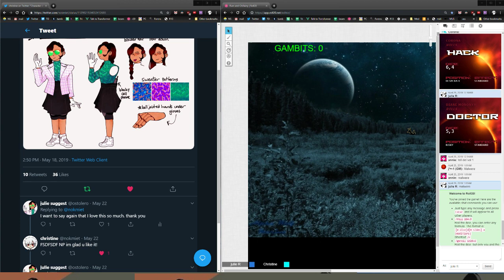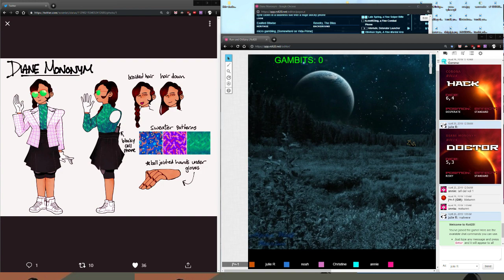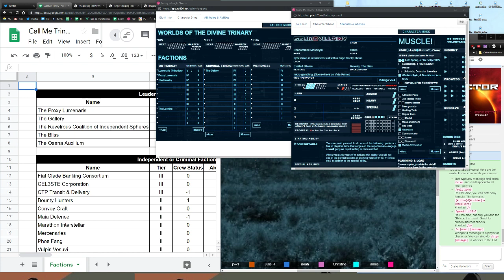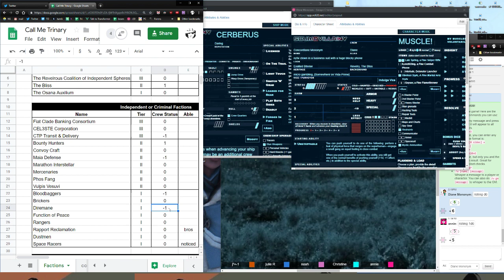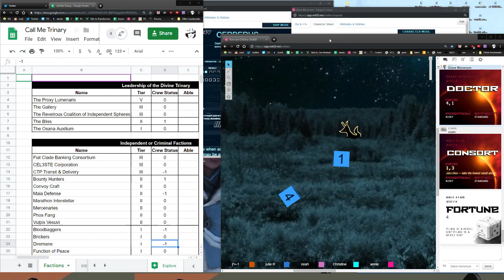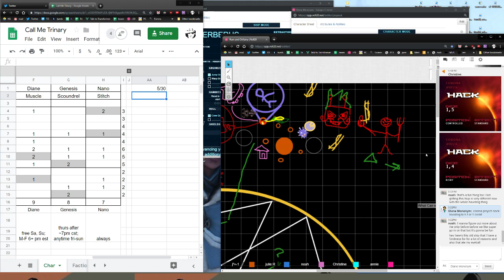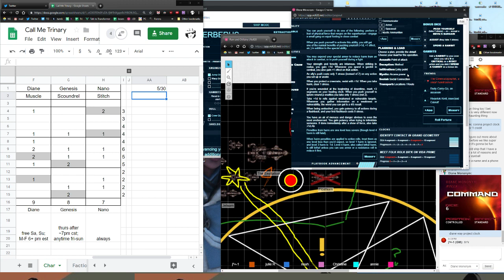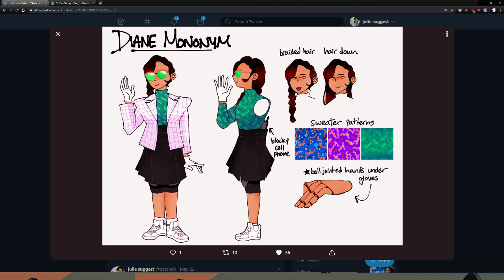downtime by 10